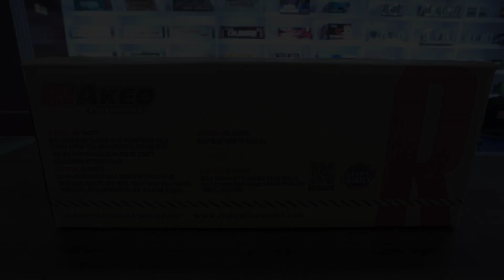How to connect 1.4 pro RIAKEO fireworks